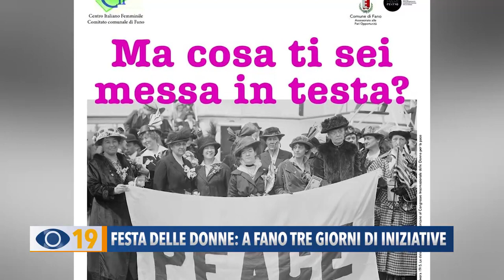Festa della Donne a Fano tre giorni di iniziative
L’assessorato alle Pari Opportunità del Comune di Fano ha presentato la serie di iniziative organizzate in occasione della Giornata Internazionale della Donna.